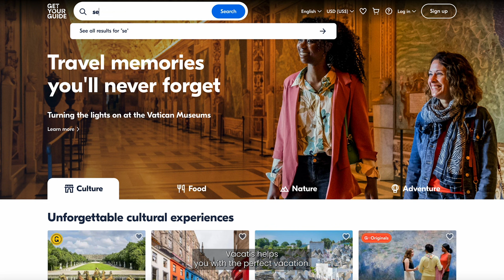Best Time To Go On A Seine River Cruise | Paris Travel Guide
In Paris, Seine River Cruise tours are the most suitable way to get around and may include dining and wining as well. Drift through the scenic and aesthetic landmarks and atmosphere as your soak in the city.
There is never a wrong time to see Paris, but find out what is the best time to go on a Seine River cruise for you.